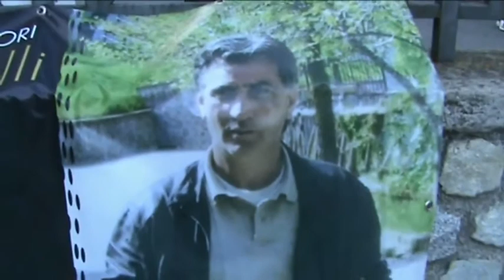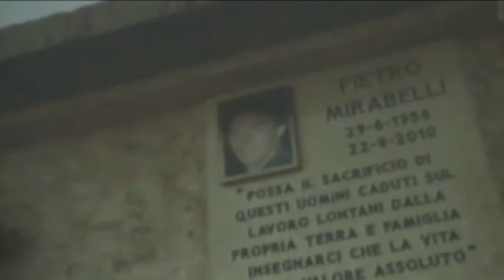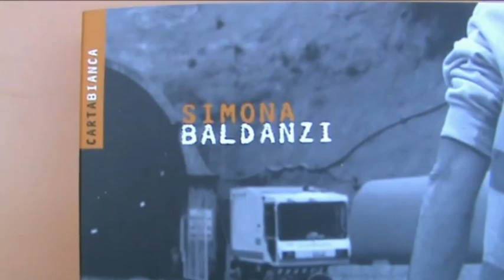Festa minatori Pagliarelle di Petilia Policastro kr 17 Ago 2012 Reporter tv Gino Ierardi